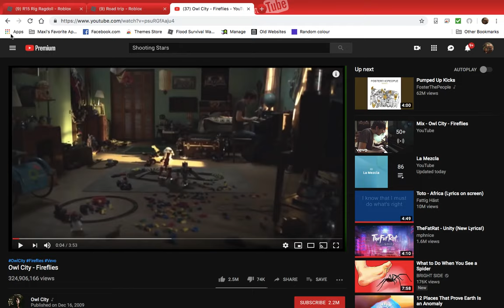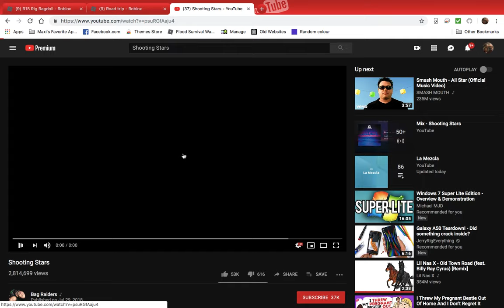Shooting Stars Music Video - ROBLOX - VEVO